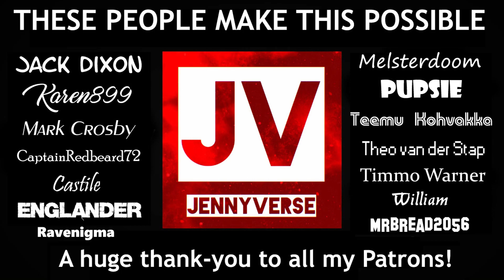Red, White and KABLOOM! Fireworks Display (Fireworks Mania)